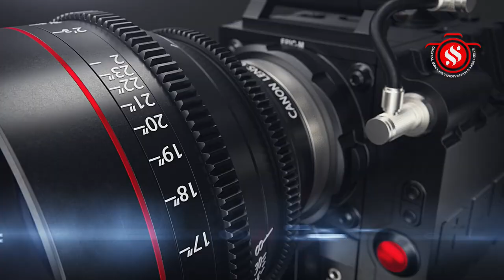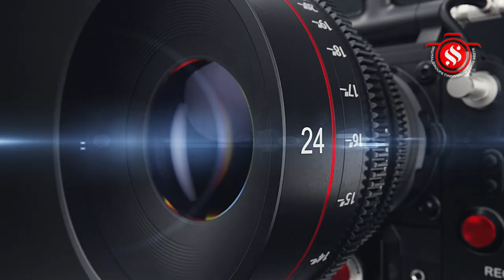வீடூர் அருள்மிகு ஸ்ரீவரதராஜபெருமாள் கோயிலில் கிருஷ்ணஜெயந்தி உறியடிவைபவம்